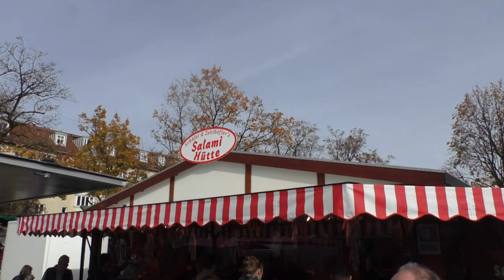Auer Dult - The funfair that the people of Munich love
The *Auer Dult* is a traditional fair held in Munich three times a year, typically in the spring, summer, and autumn. Originating in the 14th century, it combines a vibrant market with a festive atmosphere, featuring stalls that offer everything from antiques and crafts to local delicacies. The event is also known for its carnival rides and entertainment, making it a popular destination for families and visitors alike. Held in the district of Au, the *Auer Dult* is a beloved celebration of Bavarian culture and community, attracting thousands each time.

0:00 Introduction
0:20 History of the Auer Dult
0:45 Stalls at the Auer Dult
1:45 Food at the Auer Dult
2:17 Dates of the Auer Dult
3:12 End